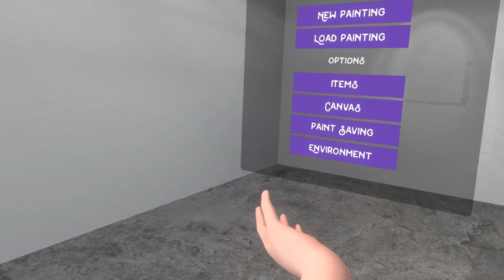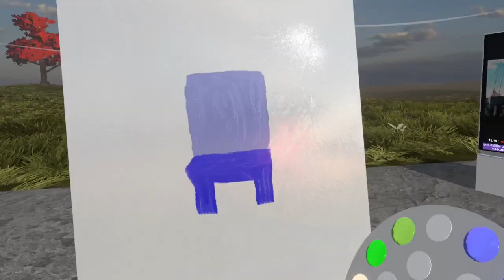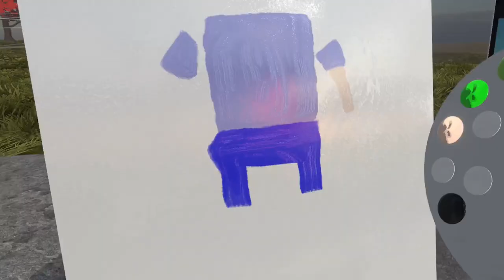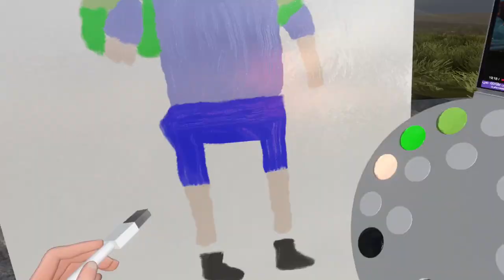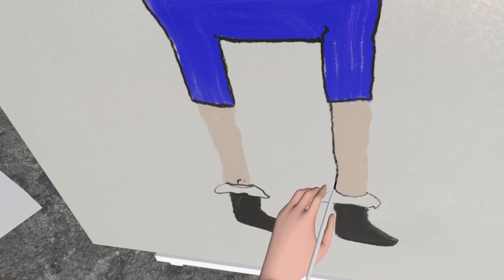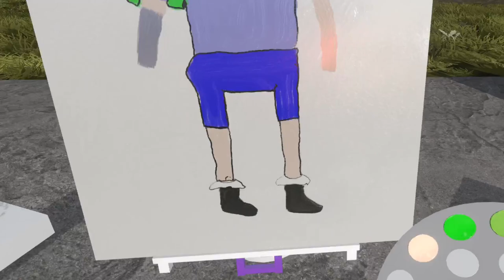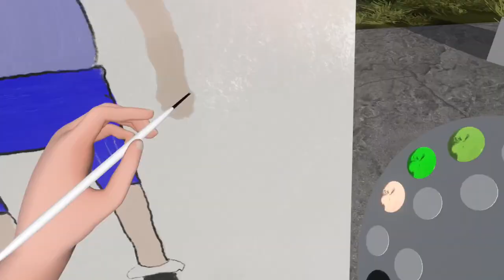Guess the Cartoon Network Cartoon Character | V-Art VR Paint Studio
I decided to do a little series of Guess the Cartoon Characters. While I'm terrible at painting in real life, I can at least get my paintings to look like who they are meant to be in VR, so I hope you have fun guessing.

00:00 - ColBreakz & Dead Critic - A Happy Day
03:15 - Detract - Waterfront (ft. Skyloud)
06:22 - Killercats - Redux